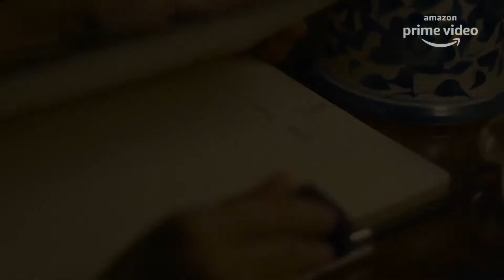Watch MIRZAPUR Season 2 All episode free.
you can watch MIRZAPUR Season 2 all episode

(Thop tv) apk
download it

For bussiness help-=
Contect us on]